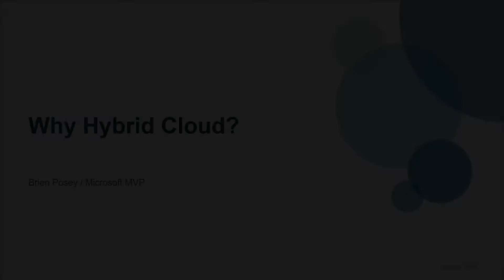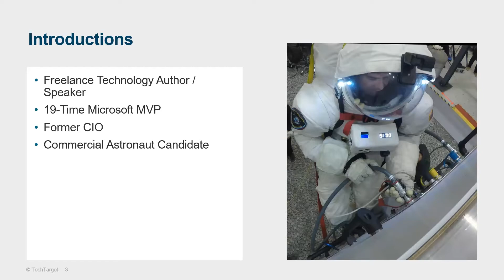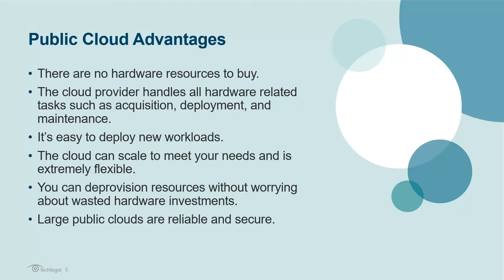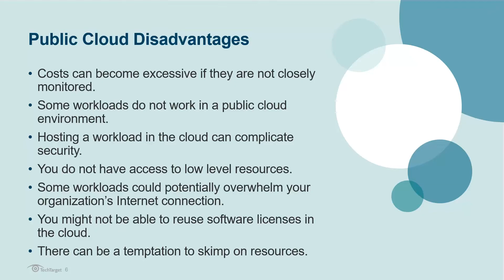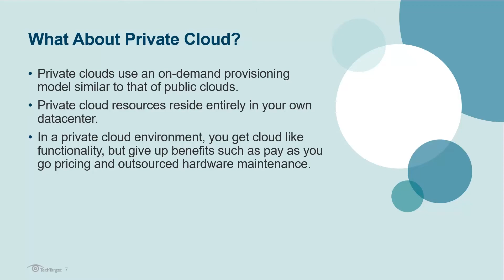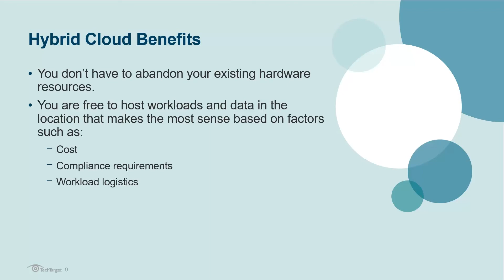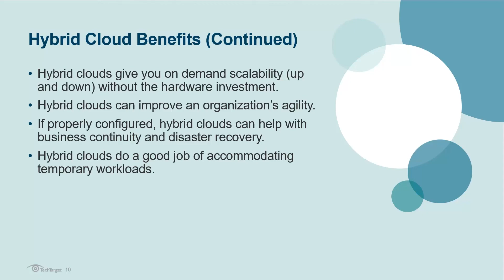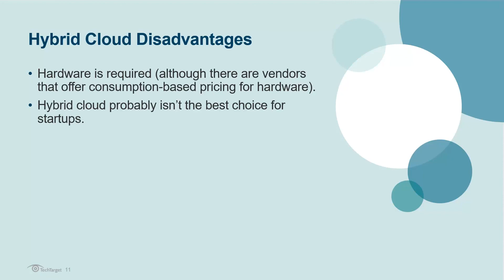How to Implement a Hybrid Cloud Strategy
Integrating public cloud with private cloud enables organizations to the cloud experience across all their workloads. With a hybrid cloud approach they can take advantage of pay-as-you use models to handle large computing jobs and traffic spikes, while maintaining control and predictability.  Organizations should make a plan to implement hybrid cloud to optimize costs and performance. This webcast will detail benefits of using a hybrid cloud infrastructure, and why it's important to deliver better business outcomes.